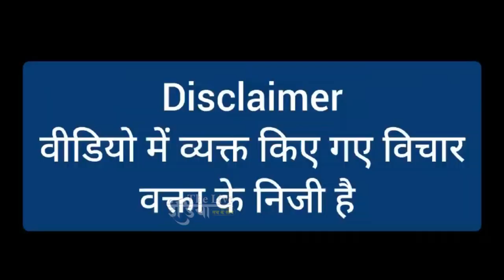महंगाई पर महिलाओं का फूटा गुस्सा, मध्य प्रदेश चुनाव का पलटा माहौल! Madhya Pradesh Election News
महंगाई पर महिलाओं का फूटा गुस्सा, मध्य प्रदेश चुनाव का पलटा माहौल! Madhya Pradesh Election | Kamalnath News

Madhya Pradesh Election | Shivraj Singh Chouhan | Kamalnath | Congress | BJP | Vidhansabha Election | Chhindwara | Chhindwara Congress